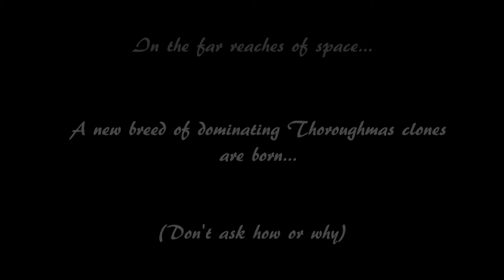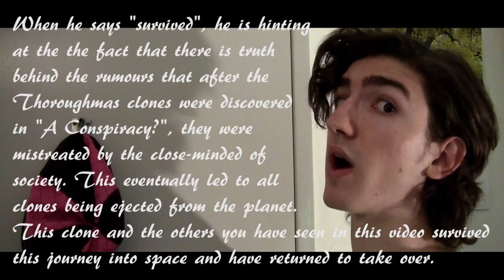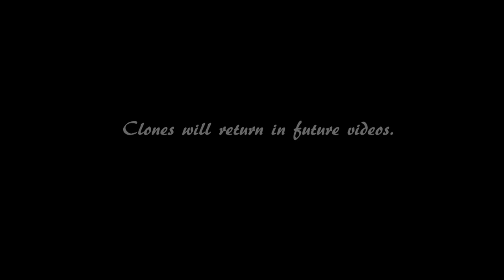A Clone Uprising?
Is this unwatchably over-complicated yet?